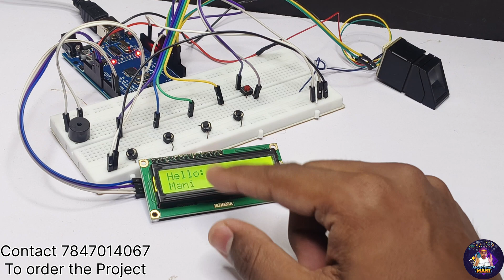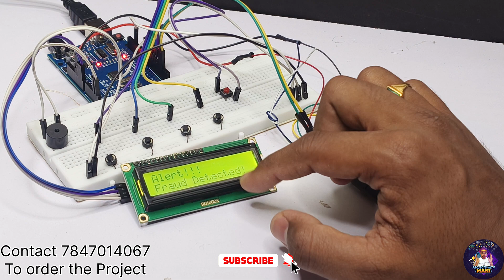Biometric Voting System with Fingerprint Authentication | Arduino Project with LCD & Buzzer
Biometric Fingerprint Authentication Voting System | Arduino Project with LCD, Buzzer & Real-Time Results

In this video, I’ve built a Biometric Fingerprint Authentication Voting System using Arduino Uno — a highly secure, real-time voting machine that eliminates duplicate voting using fingerprint data.

🧠 What You’ll Learn / See:
 • How biometric authentication works in embedded systems
 • LCD shows “Scan Finger…” or “Access Denied!”
 • Buzzer alert when someone tries to vote again (No double voting!)
 • A push button that displays real-time vote results
 • Professional Arduino setup + clean wiring + ready-to-deploy kit

🧑‍🎓 Best For:
 • Final-year engineering & diploma projects
 • School exhibitions & science fairs
 • Project competitions
 • IoT beginners and Arduino

🧰 Project Requirements for Biometric Voting System with Fingerprint Authentication (Arduino Based):
 • Arduino Uno – 1 piece
 • R305 or GT511C3 Fingerprint Sensor – 1 piece
 • 16x2 LCD Display (preferably with I2C module) – 1 piece
 • Buzzer – 1 piece
 • Red Push Button – 1 piece
 • Breadboard – 1 piece
 • Jumper Wires – as required
 • USB Cable for Arduino – 1 piece
 • External 5V power supply (optional for stable performance)

🛠️ Software Requirements:
 • Arduino IDE
 • Adafruit Fingerprint Sensor Library
 • LiquidCrystal or LiquidCrystal_I2C Library (if using I2C module)

🛒 📦 Ready-Made Project Available!
Get the complete ready-to-use kit with:
 • Fully working hardware setup
 • All code files
 • Circuit diagram
 • Documentation
 • 1:1 support if stuck

📞 Contact to Purchase the Full Project:
📦 Shipping via DTDC & Indian Post | Delivery all over India
🌍 International orders accepted (Malaysia, Dubai, Singapore, Philippines)

Seo

Fingerprint Voting System using Arduino | Biometric Authentication Project
 2. Arduino Biometric Voting Machine with LCD & Buzzer Alert
 3. Fingerprint-Based Voting System with Real-Time Results
 4. No Duplicate Votes! Fingerprint Voting System with Arduino
 5. Secure Voting System Using Biometric Fingerprint Sensor
 6. How to Make a Fingerprint Authentication Voting Machine
 7. Arduino Fingerprint Sensor Project | LCD + Buzzer Voting System
 8. Biometric Voting System Final Year Project Idea
 9. Fingerprint Authentication Project using Arduino Uno
 10. Fingerprint-Based Voting Machine | School/College Science Project
 11. No Fake Voting! Arduino Biometric Authentication System
 12. DIY Fingerprint Voting System with LCD & Real-Time Vote Count
 13. Arduino Biometric Security System for Voting Projects
 14. Fingerprint Voting Machine for Science Exhibition
 15. LCD Based Fingerprint Authentication Voting Project
 16. Fingerprint & Buzzer Alert Voting Machine with Arduino
 17. Biometric Voting System Explained | Arduino Final Year Project
 18. Fingerprint Sensor Project for Engineering Students
 19. Fingerprint Voting System with Results Button & LCD
 20. How to Prevent Fake Votes using Arduino & Biometric Sensor
 21. Best Arduino Biometric Project for College Submission
 22. Fingerprint Recognition Voting System using Arduino
 23. Real-Time Biometric Voting System Demo
 24. Simple Fingerprint Voting System using Arduino for Beginners
 25. Create Fingerprint Authentication System in 5 Minutes!
 26. Arduino Project Idea: Fingerprint Voting with LCD & Button
 27. Advanced Arduino Biometric Voting System (No Re-Votes)
 28. Build a Smart Voting Machine with Arduino & Fingerprint Sensor
 29. Arduino Fingerprint Voting with LCD + Buzzer (DIY Kit Available)
 30. Fingerprint Based Voting System with Results Button & No Double Voting